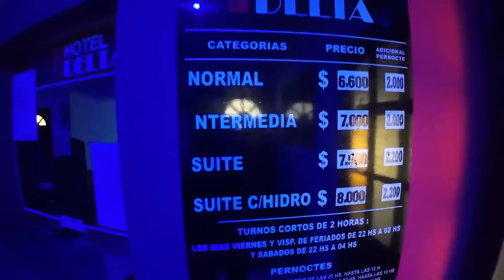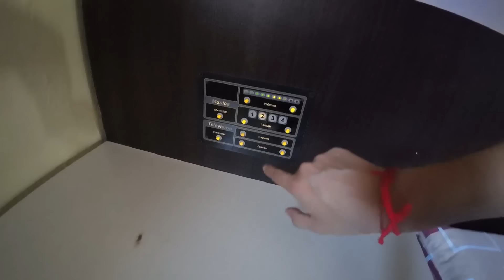Este TELO te salva las PAPAS en ZONA NORTE | Conociendo el HOTEL DELTA